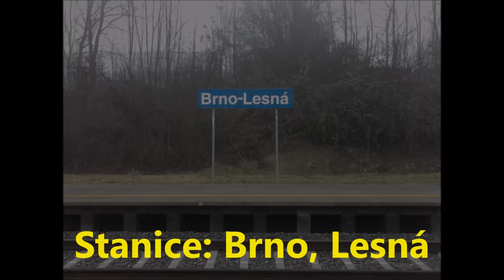Vlaky, tratě, nádraží! Stanice: Brno, Lesná.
Ve středu 23.12. jsem se vydal se spolušotouši do Brna :) Za prima šotoden děkuji spolušotoušům: FerovakBrejlovec, PlexiCZ, S Italem na kolejích, F0llda, Vláčkaři CZ, Šalinář a Cat Queen :)